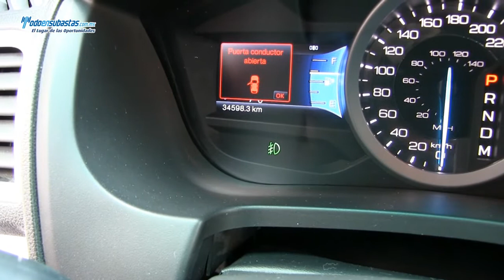Ford / Explorer XLT Automática A/A E/E Piel / 2013